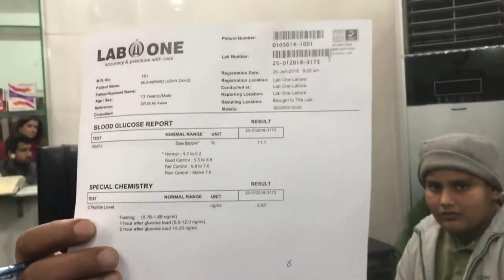Diabetes Issues In Children by Dr Muhammad Ali Awan | Health Matters